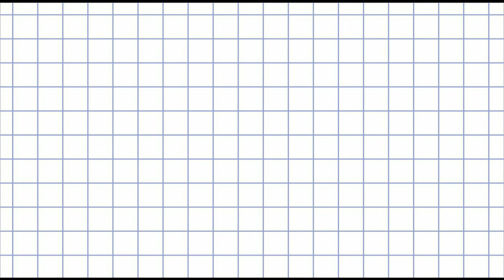МОЯ ИДЕЯ КРАМПЕТА РОЗОЧКА | CRUMPET SKIT | TOCA LIFE WORLD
There is no crumpet in the game, it was created using a photo editor.

ВИДЕО СОЗДАНОЕ ДЛЯ РАЗВЛЕКАТЕЛЬНЫХ ЦЕЛЕЙ
ЭТО ПАРОДИЯ.
КРАМПЕТА В ИГРЕ НЕТ